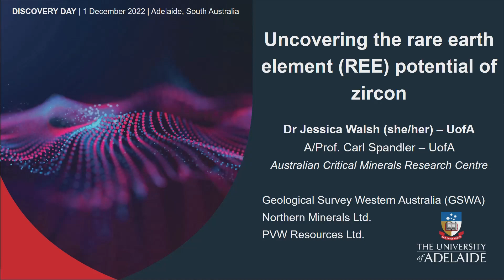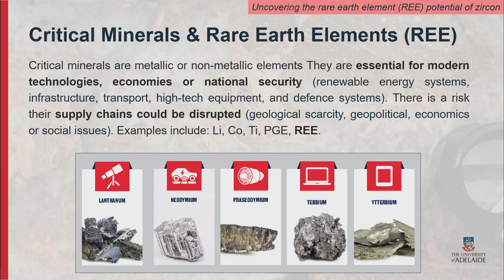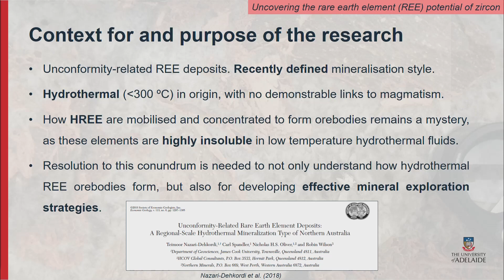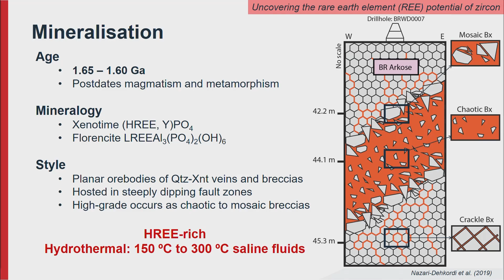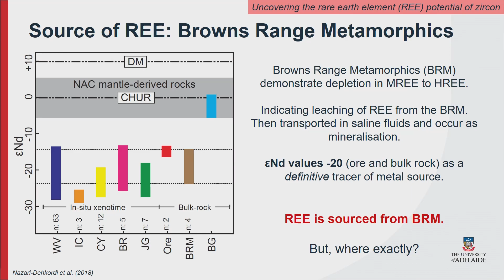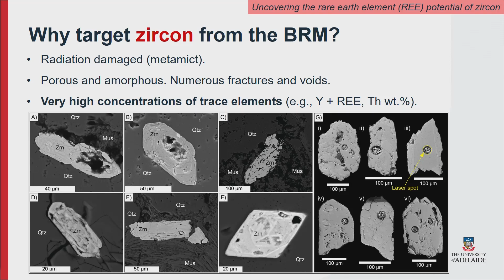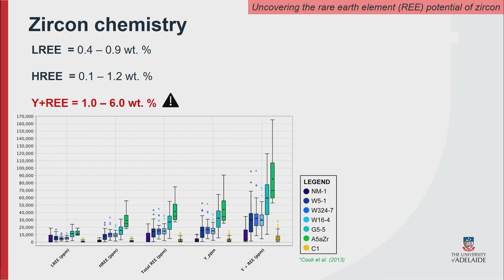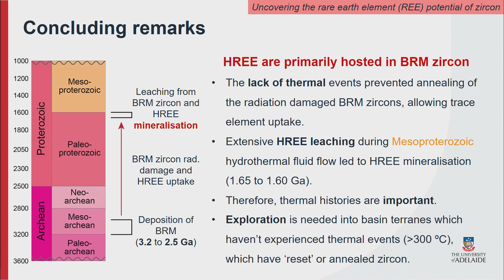Critical minerals: Uncovering the rare earth element (REE) potential of zircon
Presentation by Dr Jessica Walsh from the University of Adelaide at Discovery Day 2022.

Introduction by Adrian Fabris, Geological Survey of South Australia.

The imperative for diversity of supply of rare earth elements (REE) is driving exploration for new styles of mineralisation across the globe. This is particularly relevant to heavy REEs for which there are few alternative sources outside of China. Zircon is widely used as a geochronometer and isotopic tracer, in part due to its chemical and physical stability. However, in some cases zircon may not be as stable and durable as often assumed due to internally-induced radiation damage, which then allows uptake of so called ‘non-formula’ elements such as REE, P, Ca, Fe, Al and H. These zircons may also be amenable to element leaching by fluids, and therefore may be a source of critical elements, such as REE, for ore deposits.

Our analysis of zircon from the arkosic metasediments of the Archean Browns Range Metamorphics (BRM; northern Tanami, WA) reveal anomalously high concentrations (weight percent levels) of REE, P, Al, Fe, and Th in zircon (determined by EPMA, LA-ICP-MS and TEM), as well as high water contents (from Raman analysis). Mass balance budgeting indicates that zircon is the dominant host of HREE in these rocks. Textural analysis via TEM imaging show that these zircons are strongly zoned, porous, and have amorphous domains. Previous work by has demonstrated that the BRM were the source of REE for hydrothermal unconformity-style HREE mineralisation in the region, which in turn implies that HREE liberation from zircon in these rocks was the source of HREE for mineralisation. We propose that the BRM zircons underwent extensive metamictisation between their formation at ~3.1 Ga, and HREE ore formation at ~1.6 Ga. The lack of thermal events over this period prevented thermal annealing of the radiation-damaged zircons, allowing trace element uptake, and then extensive HREE leaching during Mesoproterozoic hydrothermal fluid flow, leading to HREE mineralisation along fault zones and unconformity surfaces. More broadly, our results highlight the potential of using the chemistry and structure of zircon as a prospectivity tool for locating unconformity-style REE deposits in South Australia, and globally.

This video was filmed on Kaurna land.

As guests here on Kaurna land, the Department for Energy and Mining (DEM) acknowledges everything this department does impacts on Aboriginal country, the sea, the sky, its people, and the spiritual and cultural connections which have existed since the first sunrise.  Our responsibility is to share our collective knowledge, recognise a difficult history, respect the relationships made over time, and create a stronger future.  We are ready to walk, learn and work together.